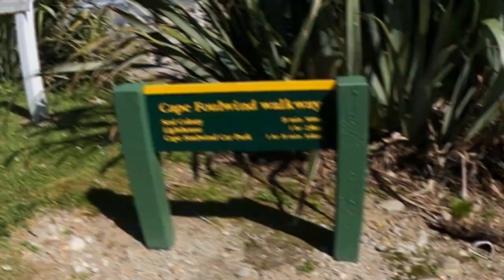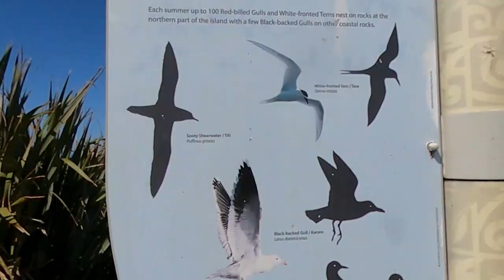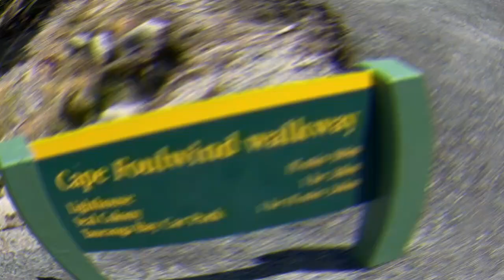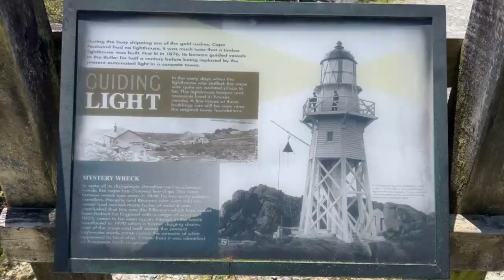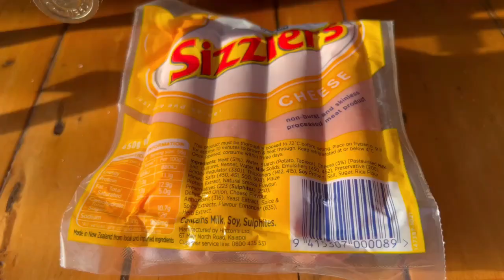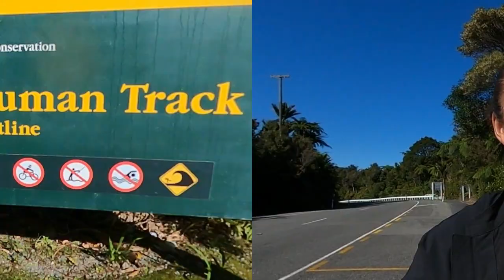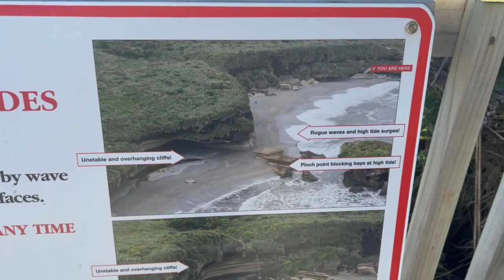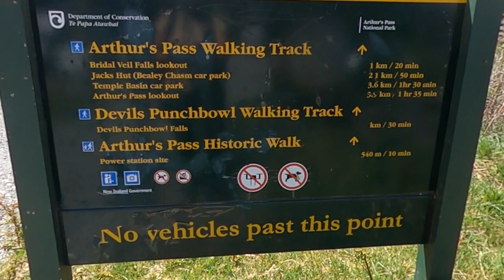South Island Road Trip Final Days - WESTCOAST - Fox River to Christchurch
The wonderful West Cost of New Zealand the final pitstop of the Road Trip
Stayed at a relaxing coast line off grid accomodation through canopy camping - ventured to Cape Foulwind and then through the beautiful Arthurs Pass back to Christchurch

0:00 Intro
01:18 Tauranga Bay Seals
05:17  Cape Foulwind
07:21 Off Grid Accomodation
8:28 Truman TRack
11:35 Otira Viaduct
12:10 Devils Punch Bowl
14:52 Casle Hill
16:31 Outro

At the Park
This summer belongs to us
Building Chemistry
Picking Petals
Keep Calm push on
LA made U crazy
Im on my way now
Lil mama
The fun side of life
Even if the sky is falling down
Last goodbye
Kiwi